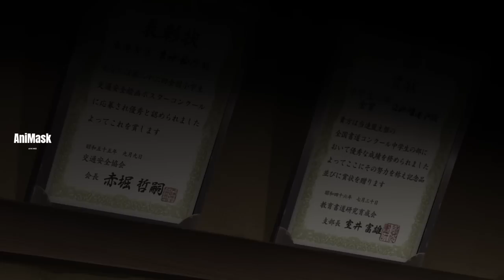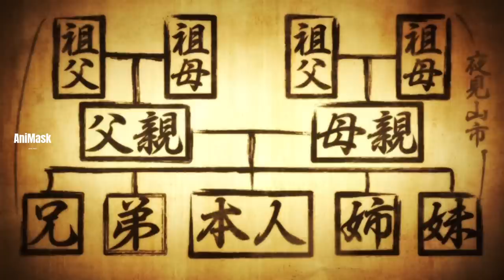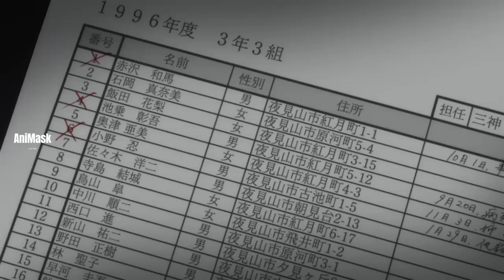ဂရုမစိုက်ခြင်းအနုပညာ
Misaki က Koichiကို အခန်းရဲ့စည်းကမ်းတွေကိုသေချာရှင်းပြလိုက်ပြီးနောက်မှာနှစ်ယောက်သားအရမ်းကိုရင်းနှီးလာကြတယ်။အဲ့နောက်မှာသူ့တို့အခန်းကဆရာတစ်ယောက်92ထကြောင်ပုံကိုတင်ဆက်ပေးထားပါတယ်။